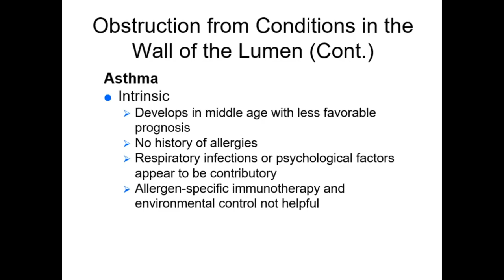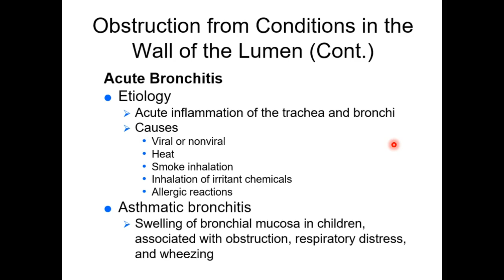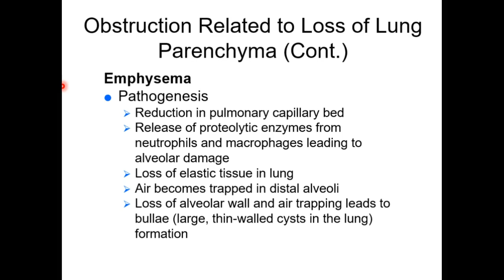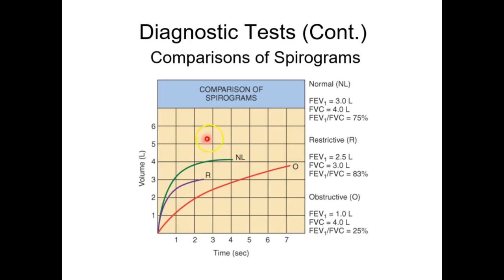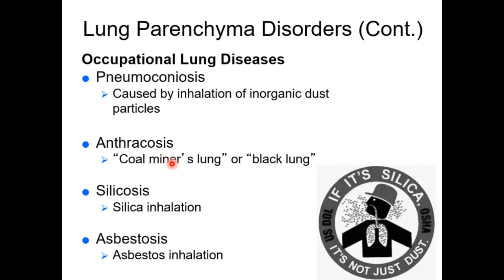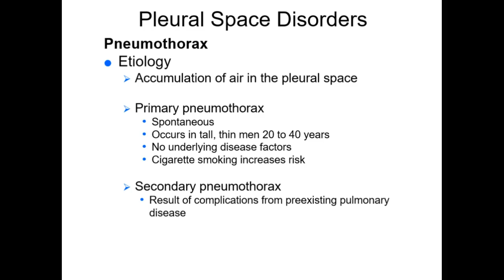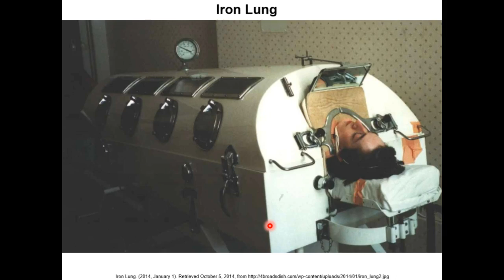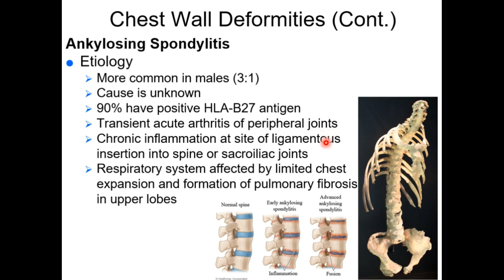BIOL300 Week 4 Part 2 NEW